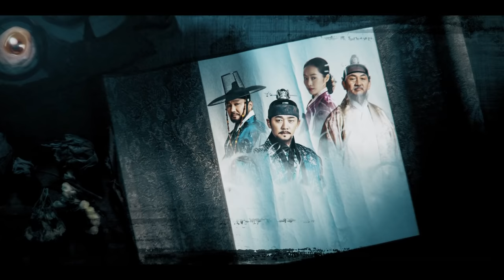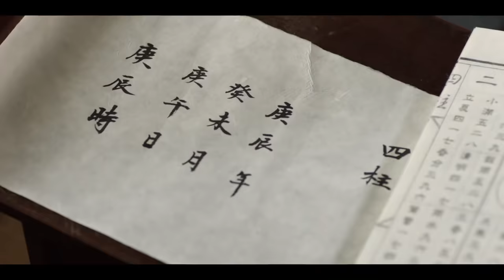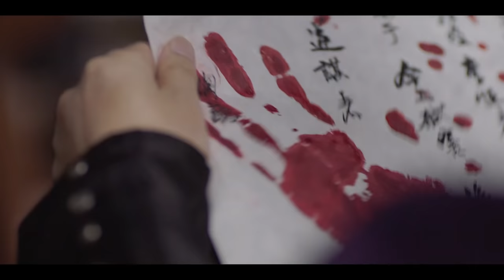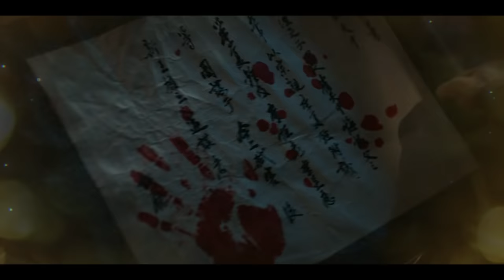Kingmaker - The Change of Destiny Episode 6 | Arabic, English, Turkish, Spanish Subtitles